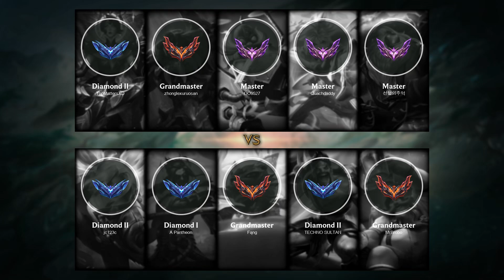Kennen Mid vs Corki - NA Grandmaster Patch 12.2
- Skin: DWG Kennen
- Primary Rune: Electrocute

Timeline:
00:00 Ban & Pick
00:15 Runes & Abilities
01:42 Gameplay
02:54 Get a SOLO KILL
03:22 Gameplay
05:14 Team FIGHT
05:42 Gameplay
06:44 Team FIGHT
07:12 Gameplay
10:26 Team FIGHT
10:55 Take down The Turret
11:16 Gameplay
13:33 Hunt The Dragon
14:01 Gameplay
16:20 Get a SOLO KILL
16:48 Gameplay
17:59 Get a Double Kill
18:14 Team FIGHT
18:35 Take down The Turret
18:59 Gameplay
20:46 Team FIGHT
21:36 Gameplay
23:45 Team FIGHT
24:16 Take down The Turret
24:58 Gameplay
27:01 Get a SOLO KILL
27:29 Gameplay
29:14 Get a Double Kill
29:48 Gameplay
31:18 Take down The Turret
31:57 Take down The Inhibitor
32:12 Team FIGHT
32:17 Take down The Inhibitor
32:25 Take down The Turret
33:02 End credit